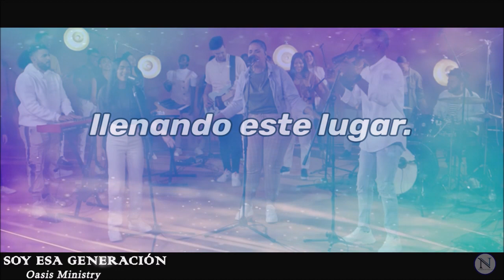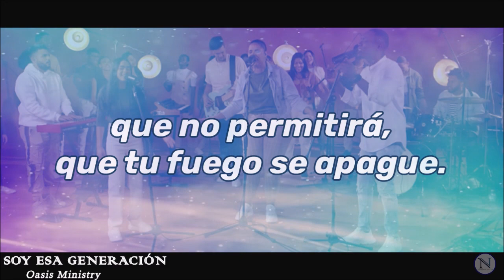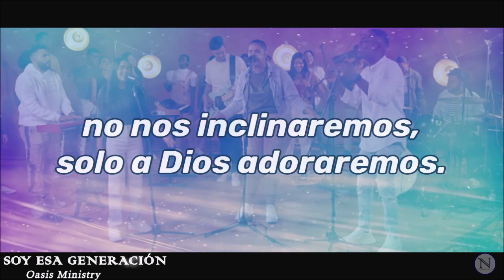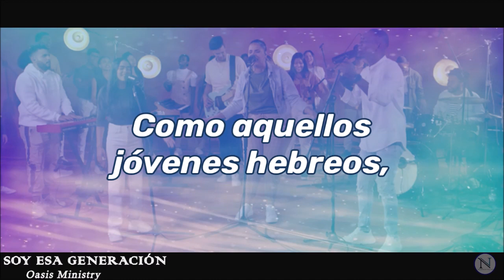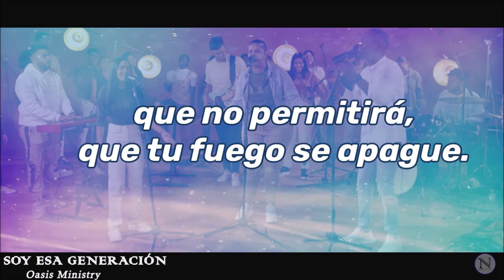SOY ESA GENERACIÓN / Oasis Ministry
Soy esa generación,
que no permitirá,
que tu fuego se apague.
Como aquellos jóvenes hebreos
no nos inclinaremos,
solo a Dios adoraremos.